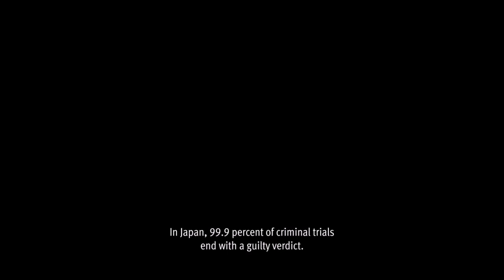Kosuke The Gambler - Lost Judgment - Let's Play part 1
We play as a detective trying to solve cases across the city that everybody else ignores.